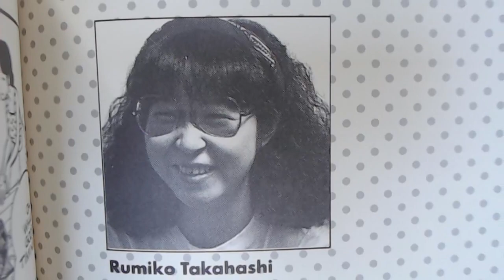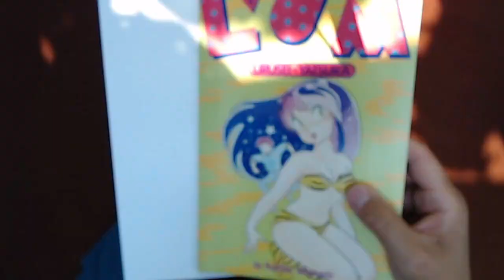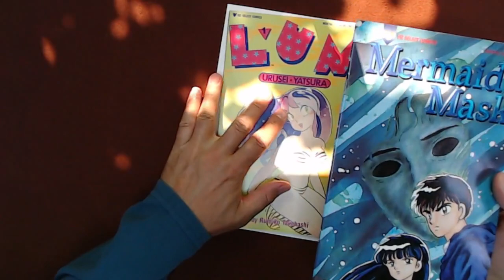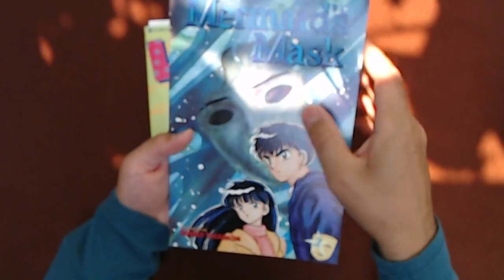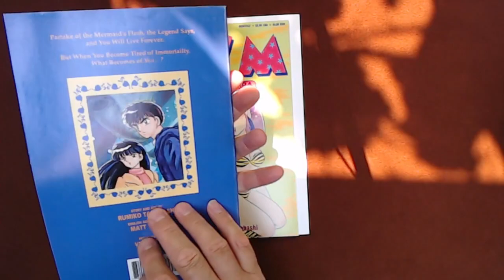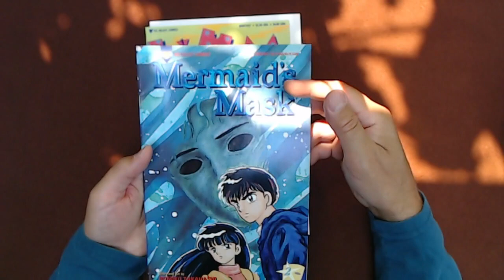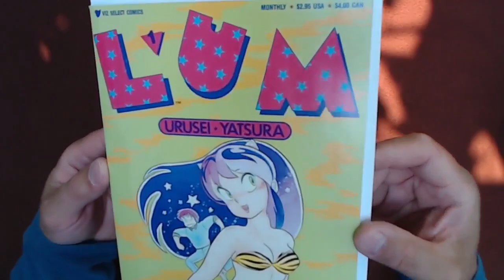Rumiko Takahashi, Artist Write-up from Lum: Urusei Yatsura #1, Viz Comics/Shogakukan, 1989, Manga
FULL LIVE STREAM: Reading Comic Books: Lum, Urusei Yatsura #1 by Takahashi & Rover #2 by Michael Foran [ASMR Comics]

***CRYPTO***
▶️ As well as Cryptocurrencies:
Bitcoin (BTC): 1Peam3sbV9EGAHr8mwUvrxrX8kToDz7eTE
Bitcoin Cash (BCH): 18KjJ4frBPkXcUrL2Fuesd7CFdvCY4q9wi
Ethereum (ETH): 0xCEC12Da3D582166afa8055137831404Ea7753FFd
Ethereum Classic (ETC): 0x348E8b9C0e7d71c32fB2a70DcABCB890b979441c
Litecoin (LTC): LLak2kfmtqoiQ5X4zhdFpwMvkDNPa4UhGA
Dash (DSH): XmHxibwbUW9MRu2b1oHSrL951yoMU6XPEN
ZCash (ZEC): t1S6G8gqmt6rWjh3XAyAkRLZSm9Fro93kAd
Doge (DOGE): D83vU3XP1SLogT5eC7tNNNVzw4fiRMFhog

Peace.

chycho

Peace,

chycho